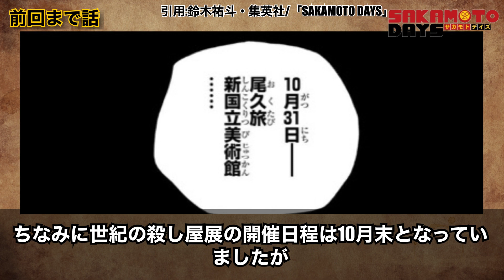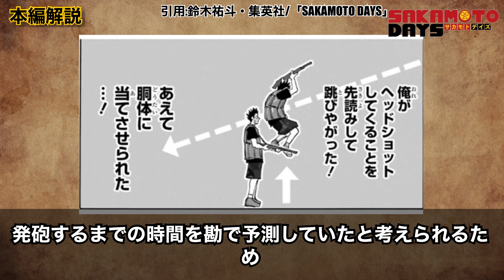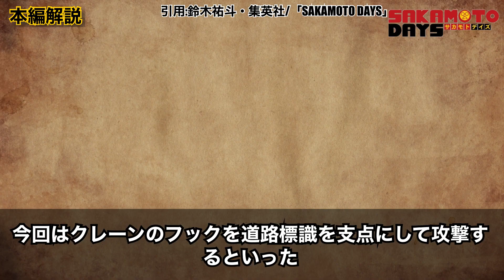【SAKAMOTO DAYS 最新話】上終強い。【136話感想解説】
週刊少年ジャンプで大人気の「SAKAMOTODAYS」
136話「上終②」について振り返ってみました。

著作権・複製権などに気をつけて動画を作成しておりますが、万が一問題がある場合、各権利保有者様本人からご連絡いただけましたら幸いです。

【引用】鈴木祐斗/集英社「SAKAMOTODAYS」